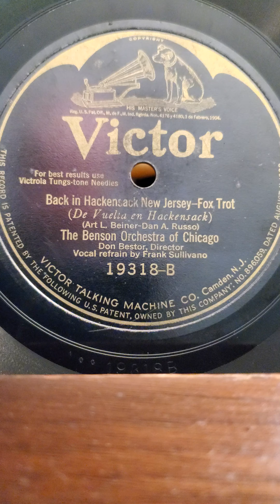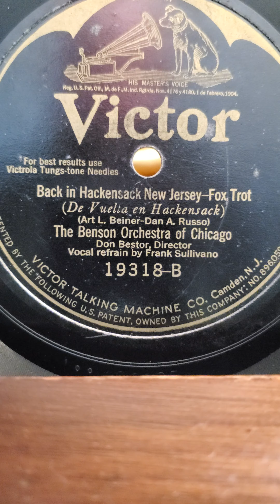Back in Hackensack New Jersey - Benson Orchestra of Chicago Victor Records #19318